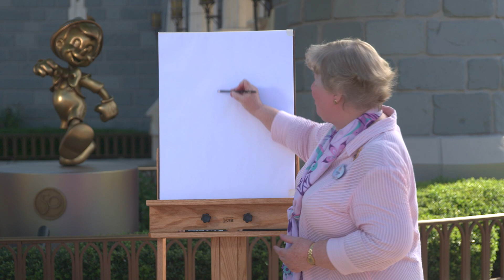Disney Pencil Magic With Stacia Martin | Celebrating Pinocchio | Walt Disney World Resort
“When you wish upon a star,” you may get another Disney Pencil Magic with Stacia Martin! Stacia recently stopped by Walt Disney World to celebrate The World’s Most Magical Celebration and the upcoming release of Pinocchio on Disney+. Visit the Disney Parks Blog to learn more.